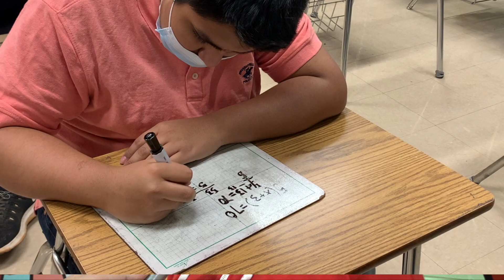Students answer age old question of what they want to be when they grow up, but there's a catch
Kids have no trouble telling grown-ups what they plan to be when they grow up.  But if you ask a student what they're doing in school to make that career goal happen, the answers don't come as easily.  This video is designed to make teachers think about putting students on the right track.